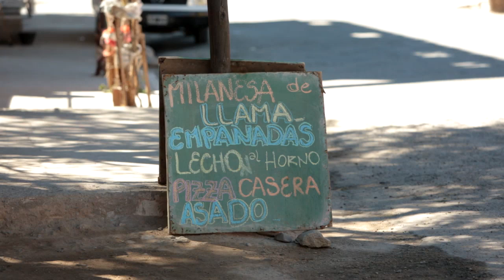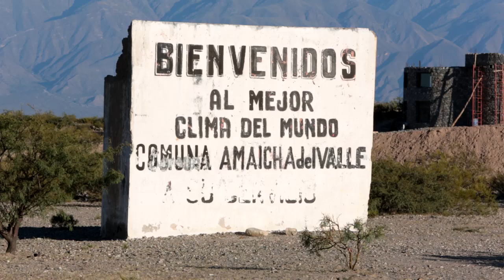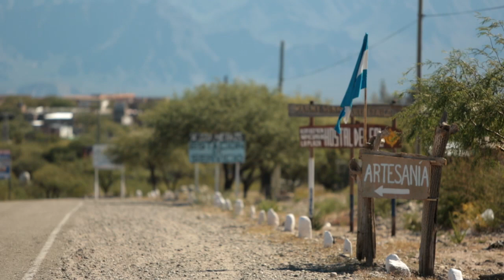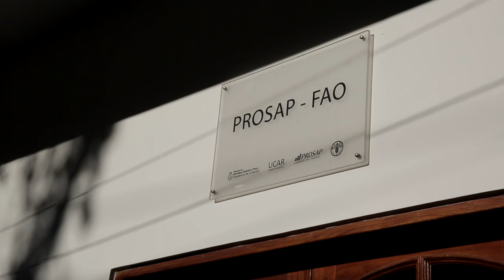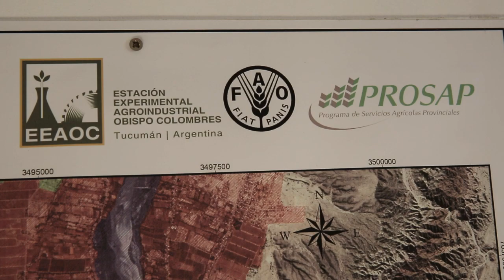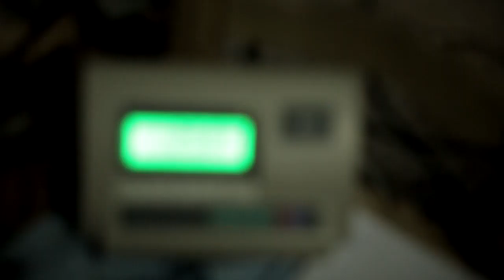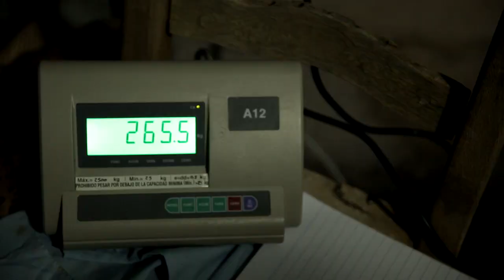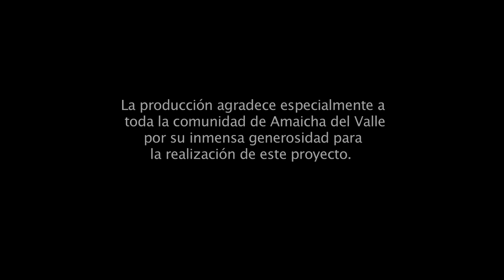Documental Bodega Amaicha del Valle, Tucumán, Argentina